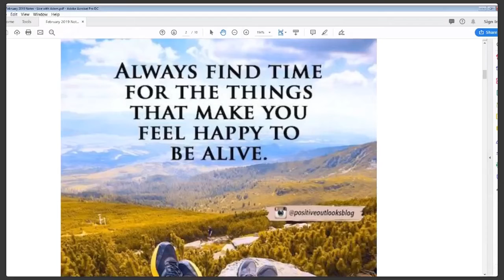Why do some companies prefer to take a loan from shareholders instead of a capital contribution?